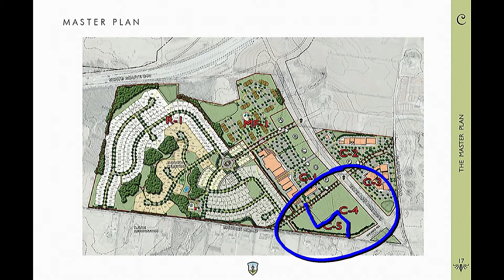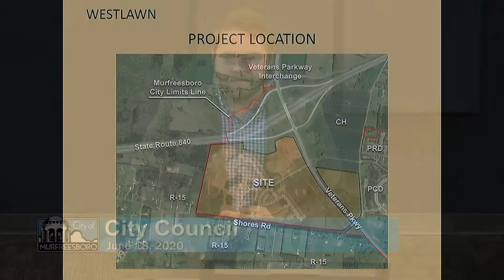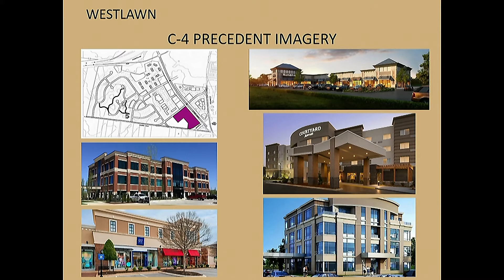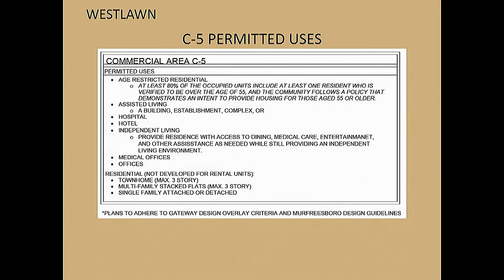City Council Meeting - June 18, 2020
Watch coverage of the June 18, 2020, City Council Meeting at 6pm. The agenda for this meeting can be found